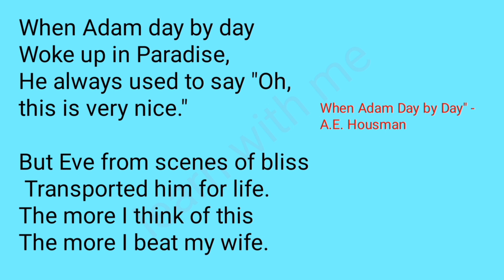When adam day by day | A.E. Housman | Bangla translation and explanation | English Department | NU